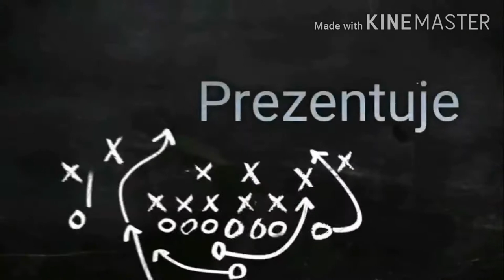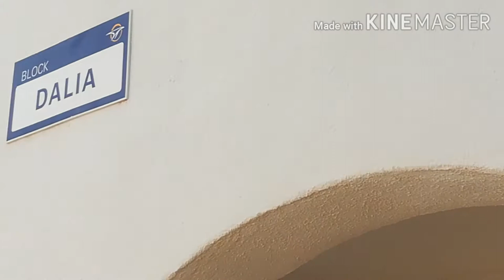#1 VLOG - Mallorca *super*